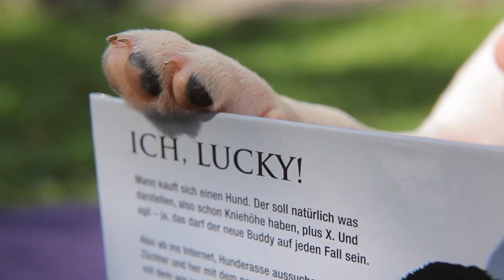ICH, LUCKY! Das Buch. Auch für kleine Hunde...